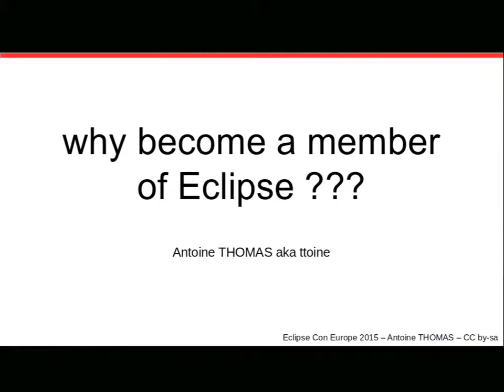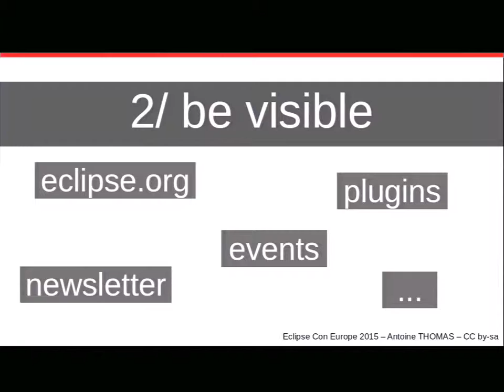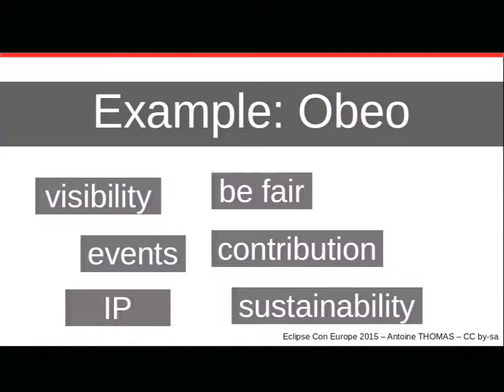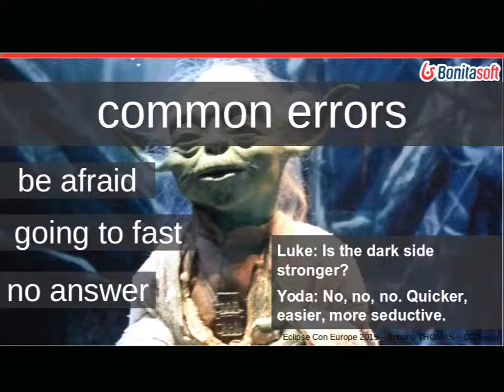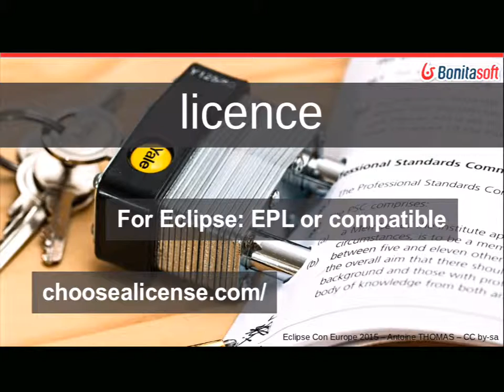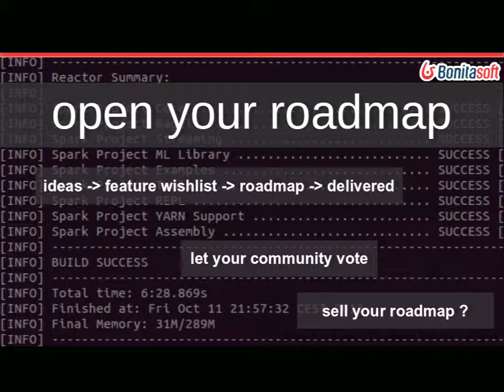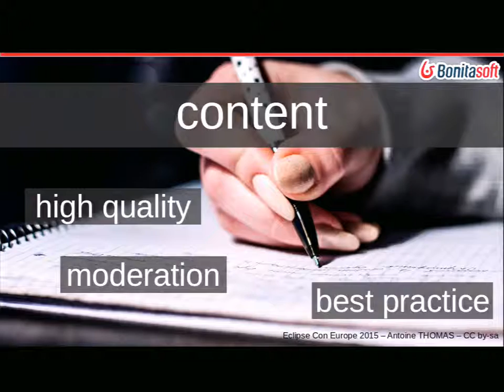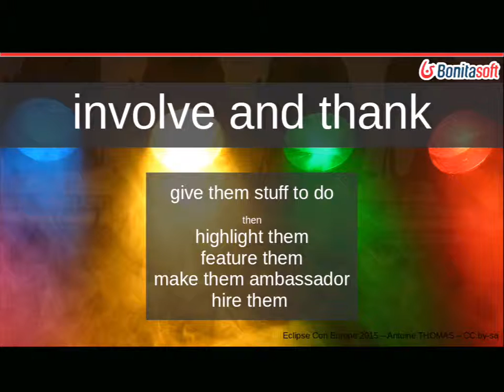Lightning Talk: Why become a member of Eclipse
Antoine Thomas